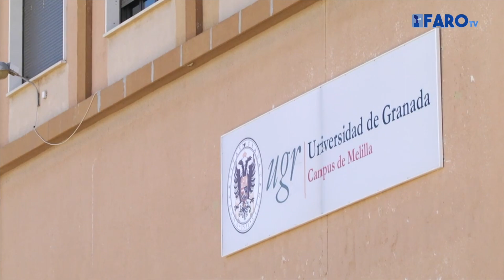Las obras del pabellón deportivo del Campus de la UGR comienzan en mayo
El pabellón deportivo universitario es uno de los tres proyectos a medio corto plazo que están previstos en los Presupuestos Generales de la Ciudad para el año 2021. Esta mañana, la vicepresidenta de Melilla, Gloria Rojas, junto al consejero de Infraestructuras, y la decana de la facultad de Ciencias de la Educación y el Deporte, anunciaba que en mayo se inician las obras de estas instalaciones.

Imágenes cedidas/ Archivo FaroTV Melilla
Edición: Elena Campoy